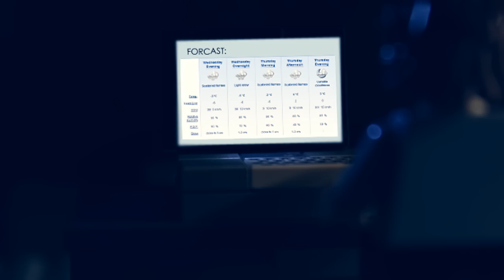Lego Freeskiing: Deep Pow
Cat skiing and back-country booter sessions in lego form!